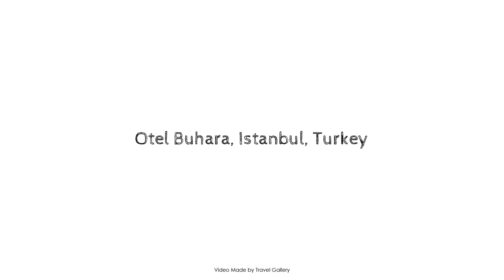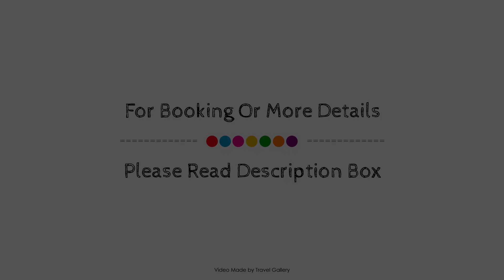Otel Buhara, Istanbul, Turkey, İstanbul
About Property:
Otel Buhara is conveniently located in the popular Sultanahmet area. The hotel has everything you need for a comfortable stay. All the necessary facilities, including 24-hour room service, free Wi-Fi in all rooms, 24-hour front desk, luggage storage, Wi-Fi in public areas, are at hand. Guestrooms are fitted with all the amenities you need for a good night's sleep. In some of the rooms, guests can find television LCD/plasma screen, air purifier, cleaning products, clothes rack, complimentary tea. The hotel offers various recreational opportunities. Discover all Istanbul has to offer by making Otel Buhara your base.
Searching For
1. Otel Buhara - Istanbul - Turkey - İstanbul
2. Otel Buhara - Istanbul - Turkey - İstanbul Virtual Tour
3. Otel Buhara - Istanbul - Turkey - İstanbul Rooms
4. Otel Buhara - Istanbul - Turkey - İstanbul Amenities
5. Otel Buhara - Istanbul - Turkey - İstanbul Videos
6. Otel Buhara - Istanbul - Turkey - İstanbul Offers
7. Otel Buhara - Istanbul - Turkey - İstanbul Deals
Audio Credit:
Track Title: Subway Dreams
Artist: Dan Henig